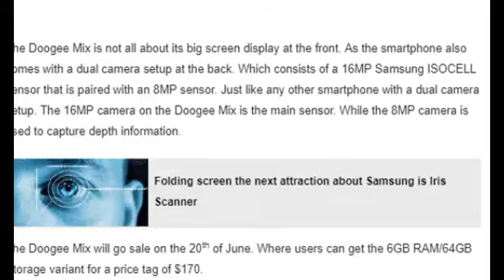Doogee Mix Is A New Addition To The Affordable Bezel-less Smartphone Lineup